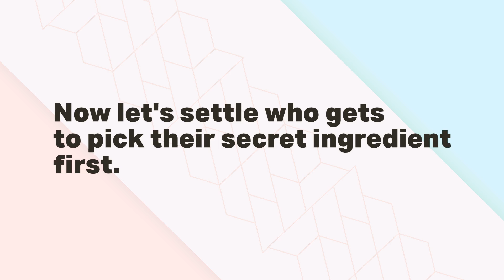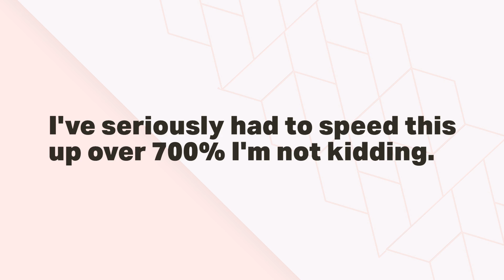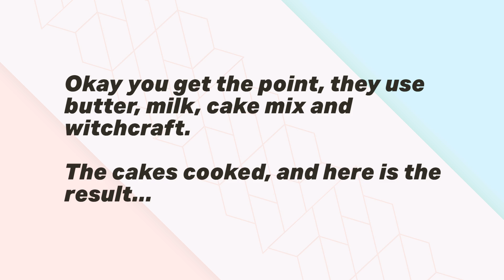TEENS TACKLE COOKING - MP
Hey everyone, sorry for the late upload of our second video!

IN THIS VIDEO - 3 teams get blindfolded and choose their secret ingredients to make cake, these ingredients get mixed into a normal cake recipe. After the cakes are cooked, we shortly find out that Vegemite and cake aren't a great combination.

THANK YOU to Braiden's family for letting us film in their lovely home. (Note, in the video Braiden's name may have been misspelled as Brayden accidentally. Sigh...)

FOLLOW US ON SOME OF OUR personal Instagram accounts:

Caitlyn - @oohcaitlyn

Marissa - @marissa.ooo

Skiye - @skiye_bai

Issac - @issacnewbold

Sarah - @xsarahmackenziex

Khan - @khanpiesse

(Not all accounts are listed because of privacy. Only those who have consented.)
Music: The Knocks, Tied to You. Morgan Page, Candles. Broods, Are you Home. The Knocks, The Key.
If you hold copyright and wish for this music to be removed, kindly message us and we will do so as soon as possible.